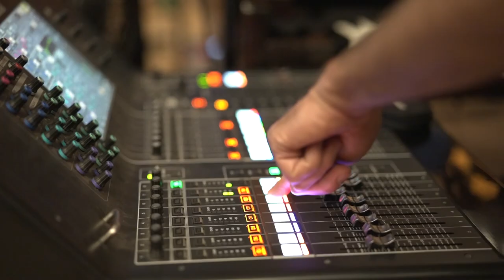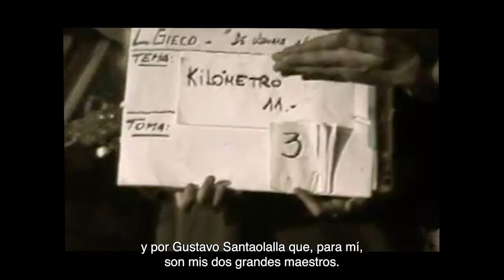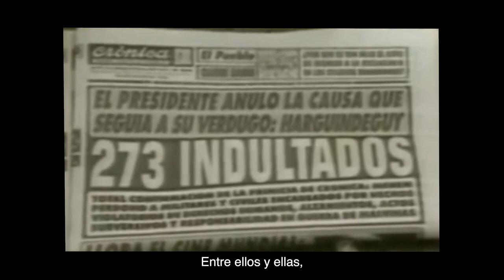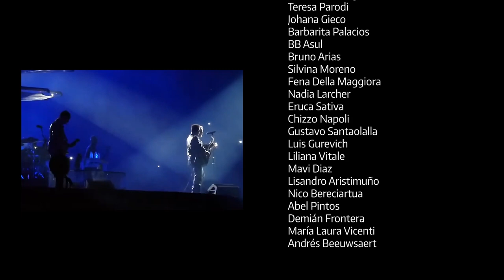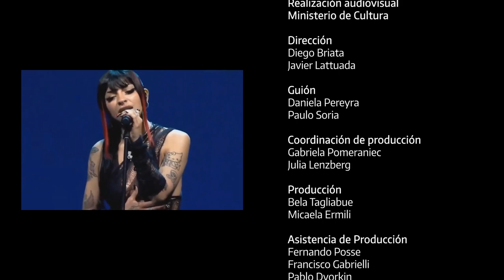León Gieco - Documental "LEÓN ES"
¡Feliz cumpleaños querido León Gieco!

"Un imprescindible; parte de nuestro ADN musical; genuino; sensibilidad; coraje; ser argentino", así lo definían muchos y muchas artistas que lo acompañaron en los festejos por sus 70 años el año pasado en el Centro Cultural Kirchner.

Hoy, para celebrar su vida y su obra, va NuestroHomenaje a uno de los músicos más importantes de nuestra cultura nacional: "LEÓN ES", un documental que realizamos sobre aquella celebración.